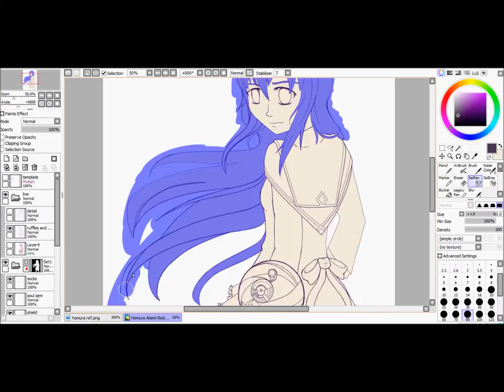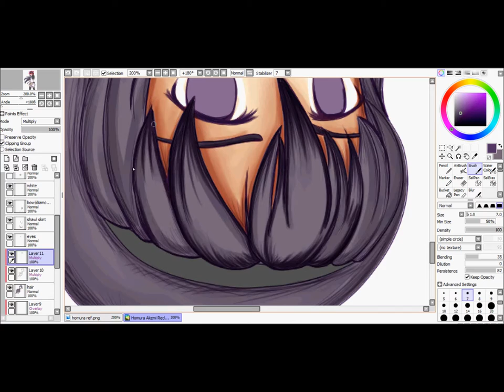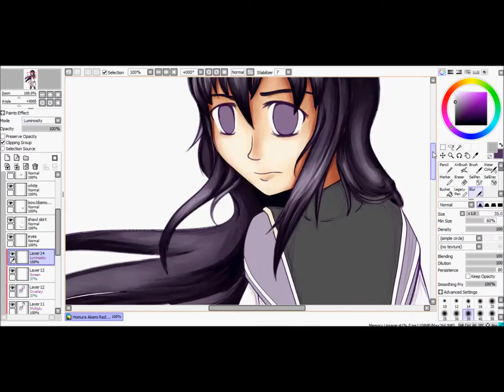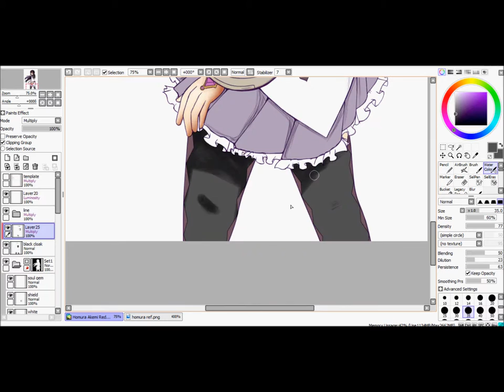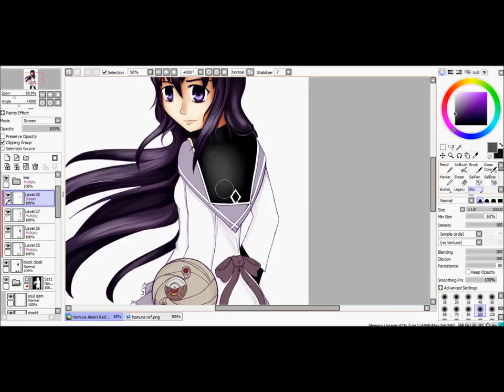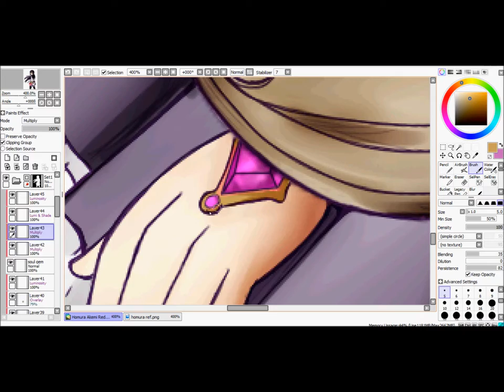Puella Magi Homura Akemi Speedpaint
The next-to-last girl in the series and one of my favorite characters from the series: Homura Akemi! I apologize because there is a few seconds about two minutes in where the video pauses for a bit (I really gotta be more careful about remembering to pause the recording when I leave the computer!) and at the end some of the recording was cut off. I'll get the technical errors fixed eventually! In the meantime, I hope you enjoy!

SUPPLIES

Intuos Pro Small tablet

Hypercam for recording

Song Three: Same as the first song, because I am a lazy son of a gun.

Homura Akemi is a character from the series Puella Magi Madoka Magica, written by Gen Urobuchi. I do not claim to own the rights to the characters, however, I do claim ownership of the illustration presented in the video as a fan-inspired artwork created by myself.